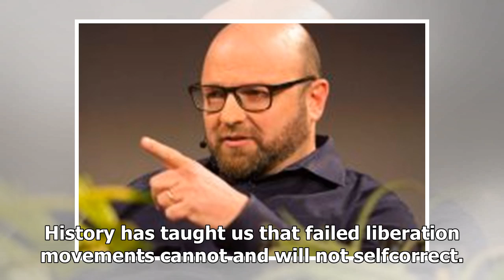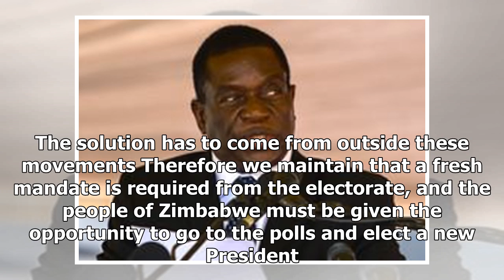Latest News - The skin believe that zanu-pf can not be trusted to bring change in zimbabwe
Latest News - Latest News - The skin believe that zanu-pf can not be trusted to bring change in zimbabwe

PRETORIA, SOUTH AFRICA – JULY 3 Zimbabwean President Robert Mugabe, who is also the chairperson of the Southern African Development Community Double Troika summit on Lesotho on July 3, 2015 in Pretoria, South Africa. The summit is expected to find a solution to Lesotho’s political crisis. Photo by Gallo Images Sunday Times Simphiwe Nkwali The Democratic Alliance believes an election is needed urgently following Robert Mugabe’s resignation. In a statement released on Tuesday, the DA said Zimbabwe...